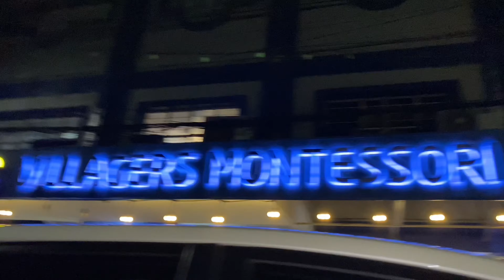ICP Catholic Charismatic Community Magkasama 42: Reliving the Count-Up of Faith and Harmony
Join us in reminiscing the unforgettable moments of the ICP Catholic Charismatic Community's Magkasama 42nd Anniversary Concert! This milestone event celebrated our journey of faith, unity, and harmony through powerful music. Relive the excitement as we counted up each milestone, reflecting on the strength of togetherness and devotion. Although the event has passed, the spirit of the celebration continues to inspire us all.

Experience the highlights and let the music remind you of our shared faith.